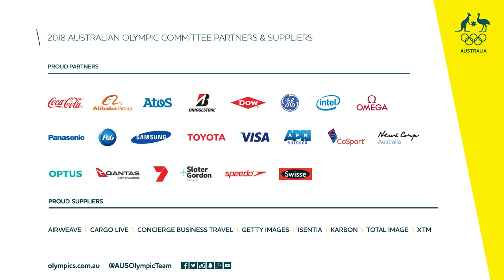Short Track Skaters arrive at Coastal Athletes Village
Deanna Lockett and Andy Jung are the first Australians to arrive at the Athletes Village at the coastal cluster in PyeongChang.